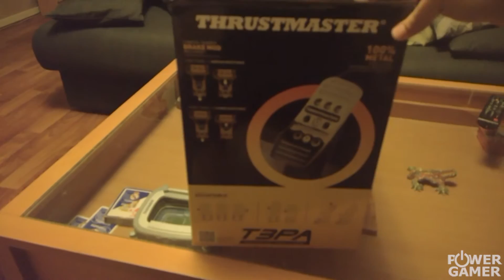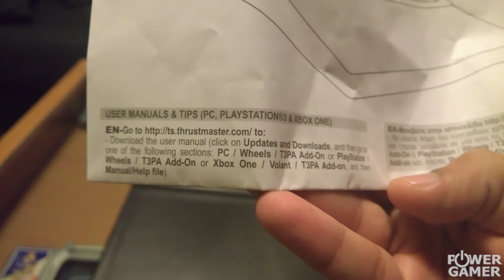Thrustmaster T3PA - Unboxing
Xavier har införskaffat sig lite nytt hårdvarugodis i form av Thrustmaster T3PA till sin racingsetup.